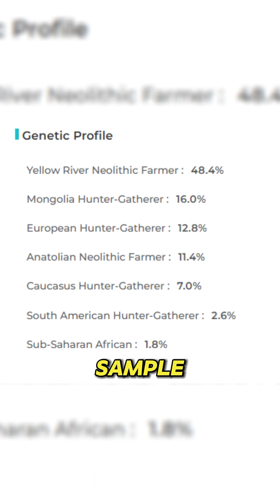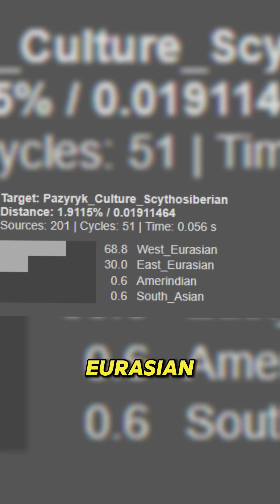This Ancient Korean has INSANE DNA RESULTS!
This sample of ancient Korean is nothing like modern Koreans.